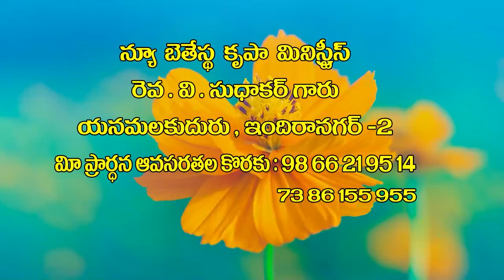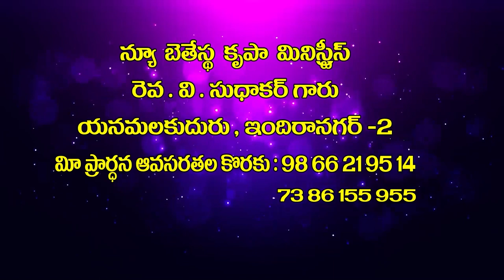V Sudhakar Garu 17 02 23 అంశం :మొదటివారే శ్రేష్టులు